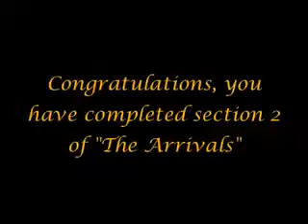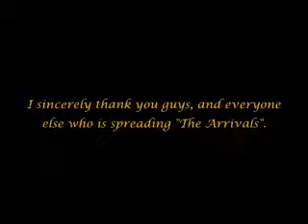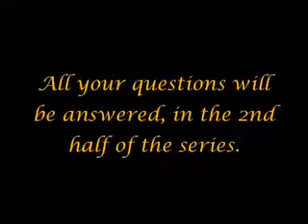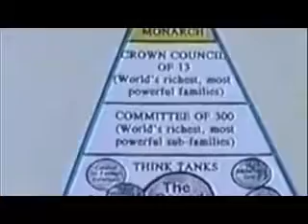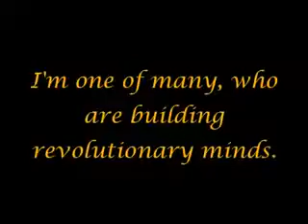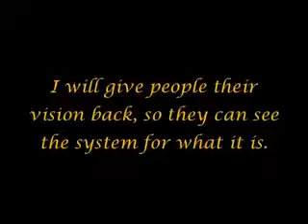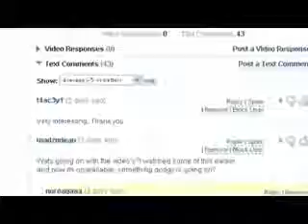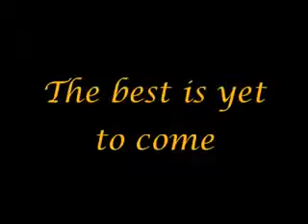Anti Christ Satanic New World Order 21/50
antichrist satanic new world order What is yet to Come 2010
devils goal to create an atheist world or worshiping hisself or other things except of the GOD (ALLAH)